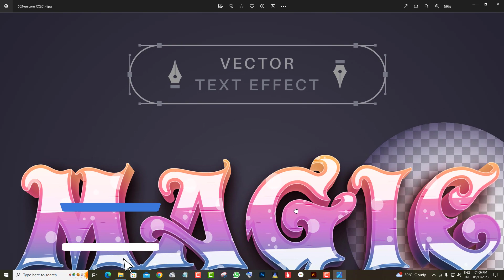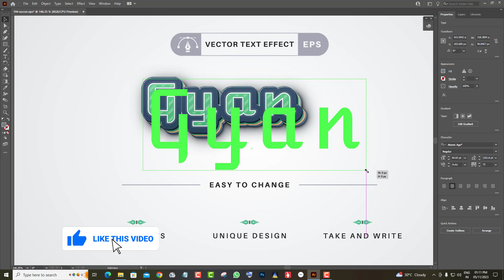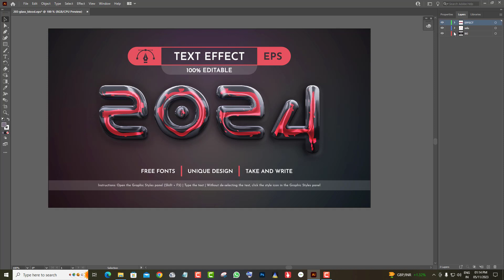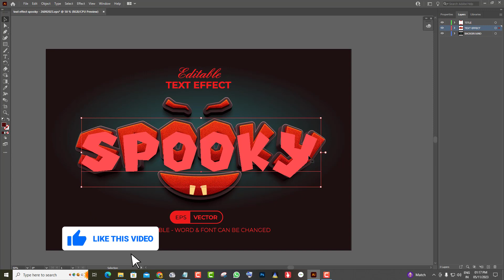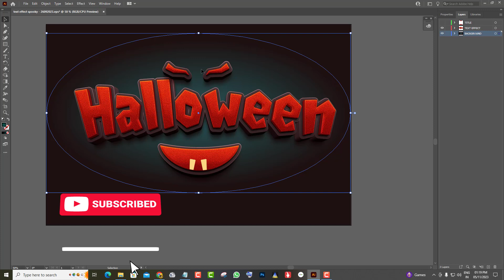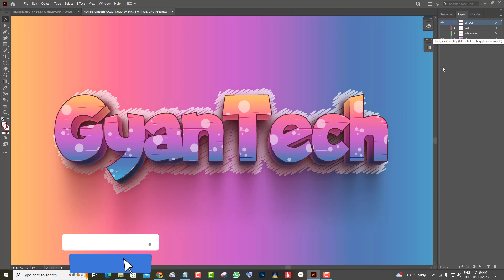3D Text Effect Vector EPS 100% Editable Easy to Change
3D Text Effect Vector EPS 100% Editable Easy to Change || 100% Editable Eps Vector 3D text Effect